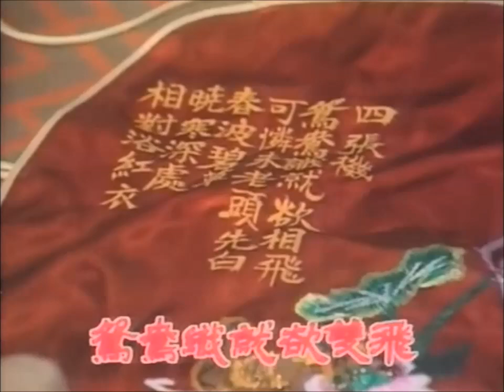四張機（甄妮 8）